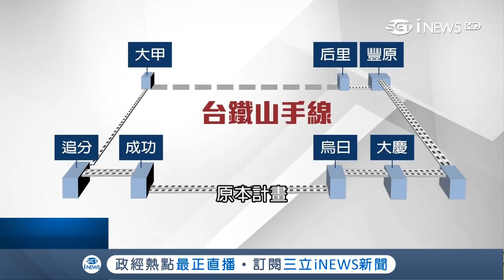已經等了40年...海線列車只有"單軌" 盧秀燕喊卡山手線恐怕"雙軌"還要慢慢等｜記者 張峻棟 江濬禓│【台灣要聞。先知道】20181130│三立iNEWS